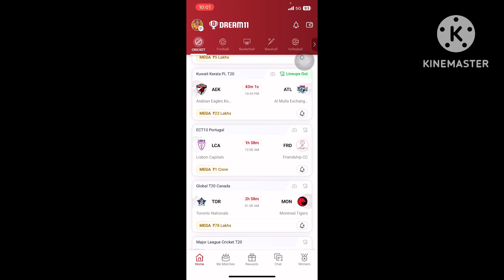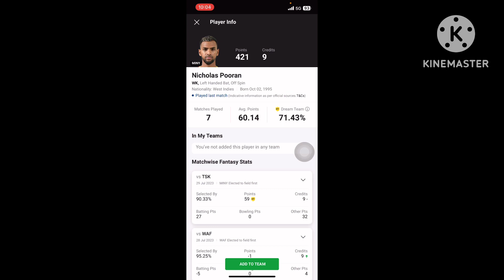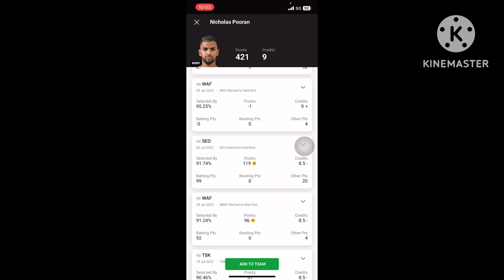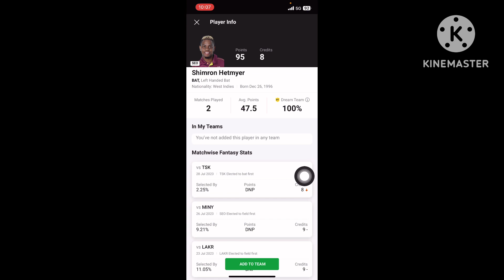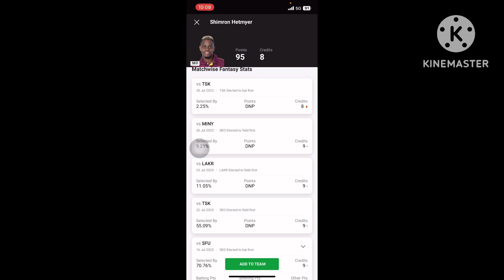Dream11 Credit Up & Down Tips | Dream11 Credit Up & Down Kya Hota Hai |Dream11 Winning Tips & Tricks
About Video:
Is video me dream11 ke credit up & down ke bare me bataya gya hai , kaise aap credit tricks ko use karke dream11  me achhi team bana sakte hai, dosto agar aap mere channel pe naye hai to channel ko subscribe jarur kar dijiyega .

Dream11 Credit Up & Down Tricks
Dream11 Hidden Tips & Tricks
How To Win Grand League With This Simple Tricks
Dream11 Trick
How to get Rank 1 in Dream11

I Love India !
Anshuman Singh (Lucknow) | Youtuber | Blogger | Creator |
Video Topic : Gadgets Reviews Unboxing  & Comparison | Computer | Mobile tips tricks| internet | Tech Explain | Information !  How to tutorials !
Channel About...
🏮 Instagram Tips And Tricks,
🏮 WhatsApp Recovered Videos,
🏮Short Video Apps Tips And Tricks,
🏮App Review & Unboxing,
🏮Tech News,
🏮Snapchat Tips,
🏮Social Media Viral News Full Explain,
🏮 YouTube Tips & Tricks,
etc.